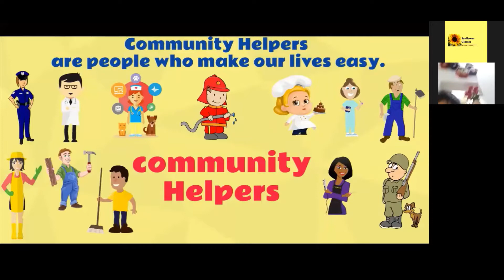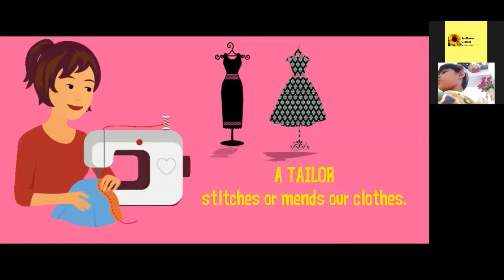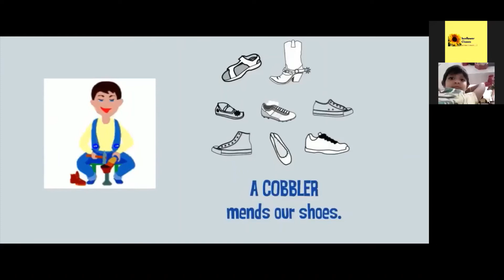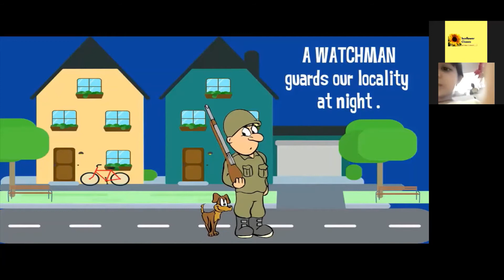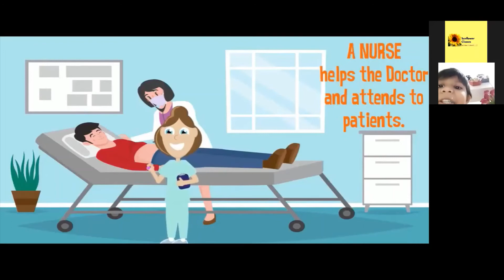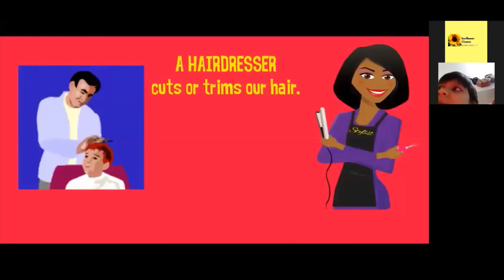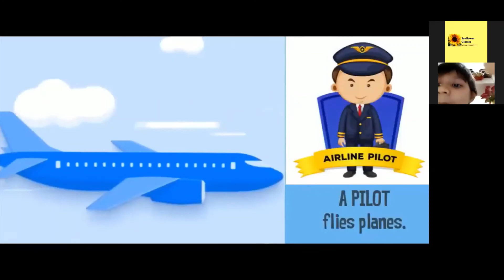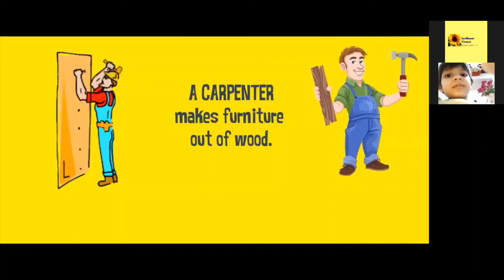Learn about Community Helpers in a Play way Method